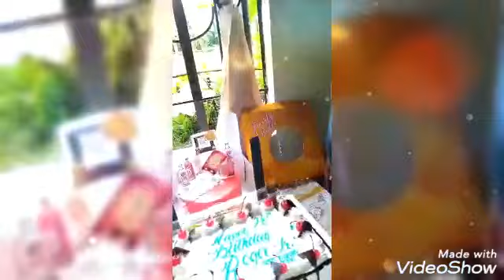Happy birthday Celabration and Surprise cake!!!